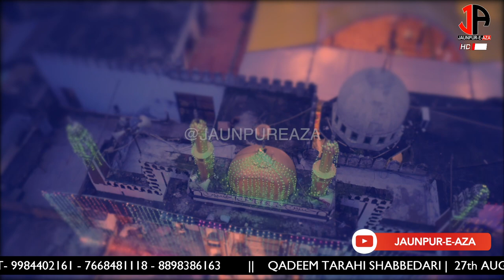Anjuman Shamshire Haidari Sadar Imambada Jaunpur | Shabbedari Tanzeem Aza-e-Husain | 2022